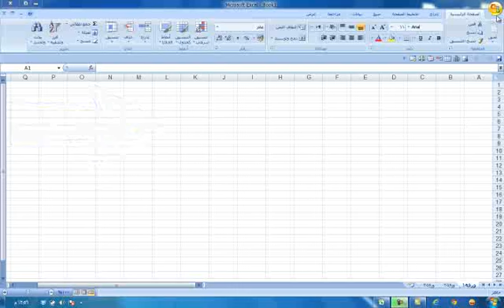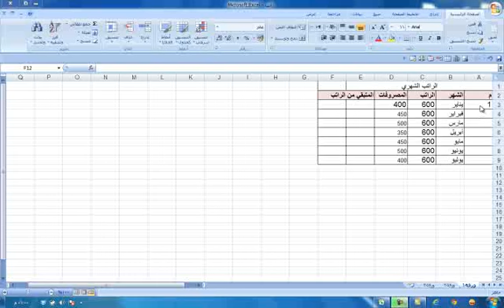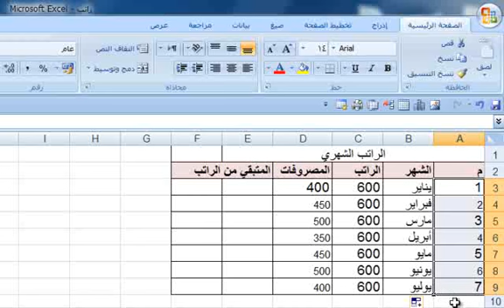grade7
الصف السابع,الفصل الدراسي الثاني,اللوحة الجدولية ,ورقة عمل 8,فتح المصنف-تعبئة البيانات العددية والنصية-تعبئة سلاسل من البيانات